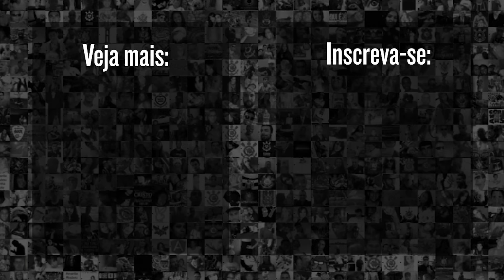FIEL VAI À LOUCURA COM ABERTURA DOS PORTÕES ANTES DE AMÉRICA-RN x CORINTHIANS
Salve, Fiel!

Veja imagens da torcida do Corinthians entrando na Arena das Dunas para a partida contra o América-RN, em Natal, pela Copa do Brasil 2024.